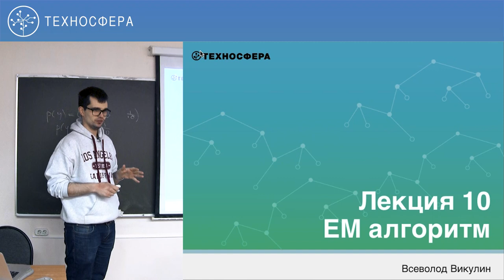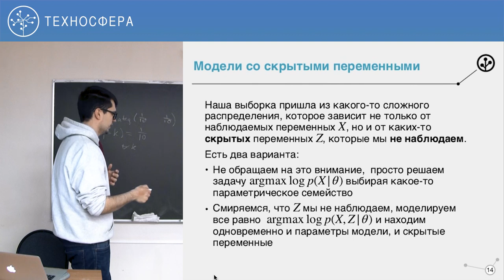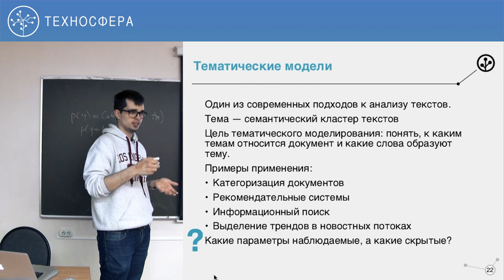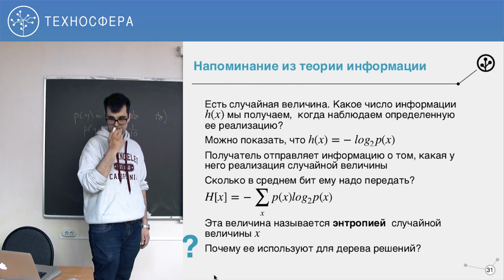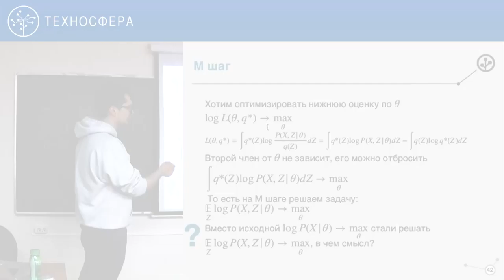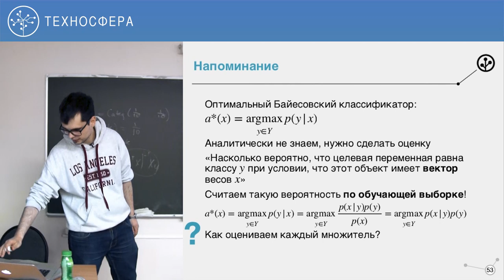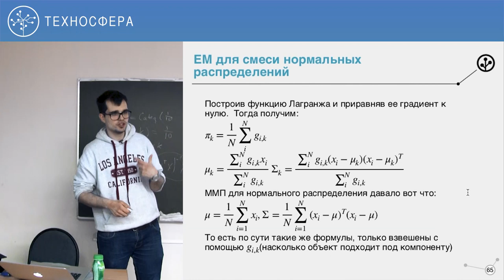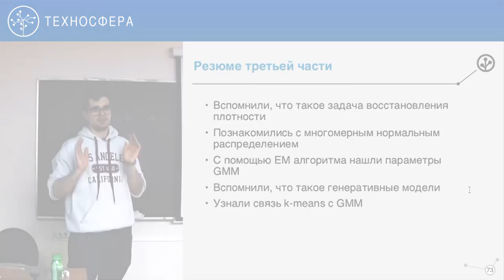Data Mining #10 / ЕМ-алгоритм [Технострим]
Лекция №10 "ЕМ-алгоритм"
Курс "Алгоритмы интеллектуальной обработки больших объемов данных" или "Data Mining"

Цель курса — изучение студентами как классических, так и современных подходов к решению задач Data Mining, основанных на алгоритмах машинного обучения.
Объемы данных, ежедневно генерируемые сервисами крупной интернет компании, поистине огромны. Цель динамично развивающейся в последние годы дисциплины Data Mining состоит в разработке подходов, позволяющих эффективно обрабатывать такие данные для извлечения полезной для бизнеса информации. Эта информация может быть использована при создании рекомендательных и поисковых систем, оптимизации рекламных сервисов или при принятии ключевых бизнес-решений.

Получаемые навыки:
Существенная часть курса посвящена применению алгоритмов машинного обучения в контексте решения задач Data Mining. Кроме того, студенты изучат методы построения, преобразования и отбора признаков, научатся оценивать качество построенных моделей и визуализировать результаты анализа. Для закрепления полученных теоретических знаний и ознакомления с современными библиотеками научных вычислений студентам будет предложено выполнить семестровый проект, близкий к задачам обработки данных, решаемым в Mail.Ru Group.

📚 ТЫ СТУДЕНТ?